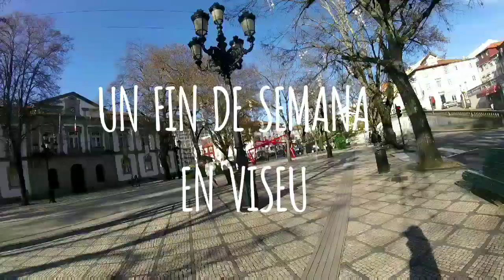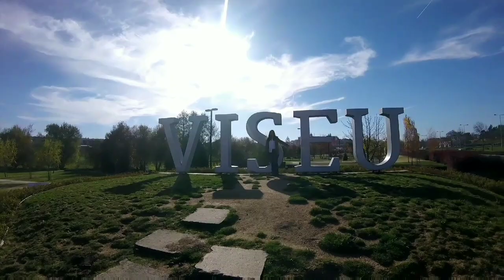UN FIN DE SEMANA EN VISEU + Visita exprés a Aveiro | Erasmus en Viseu (Portugal)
Soy Elena Marcuello, y en este vídeo quiero enseñaros cómo es pasar unos días en mi ciudad de Erasmus, Viseu.